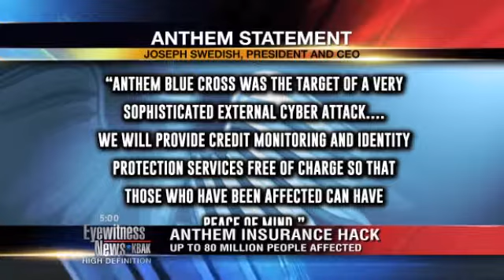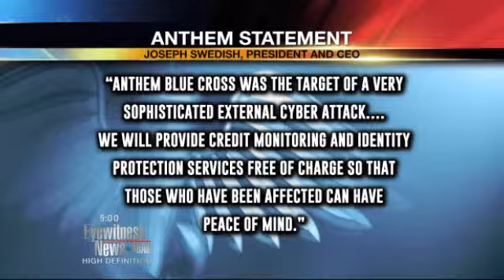Bakersfield woman on Anthem hack: 'Helpless and just nervous'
Bakersfield resident Claudia Ramos is one the company's millions of concerned customers.